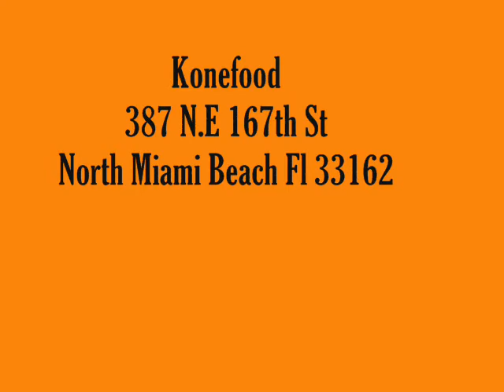Konefood it's just happy Food